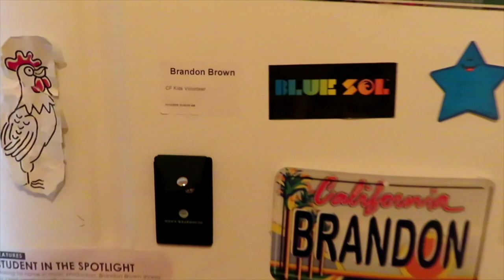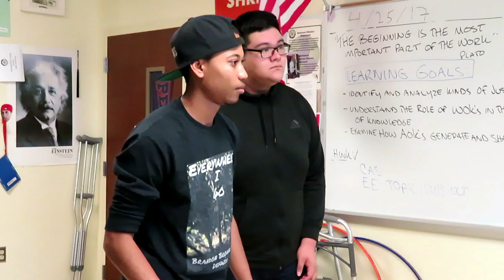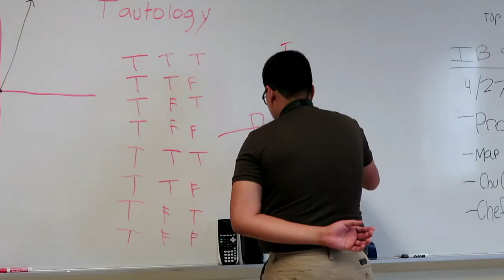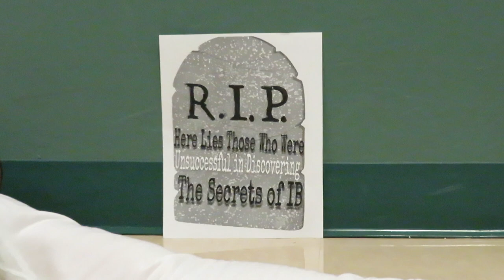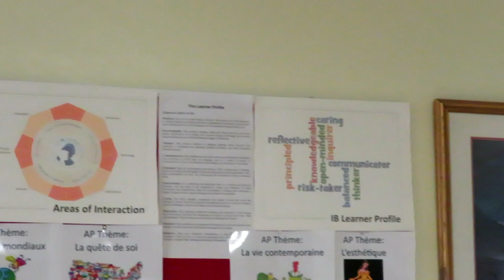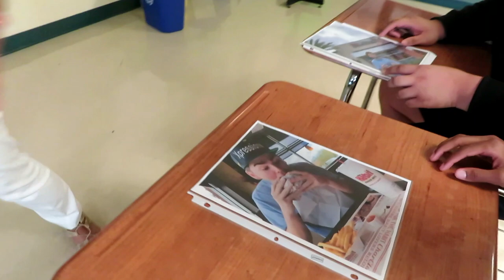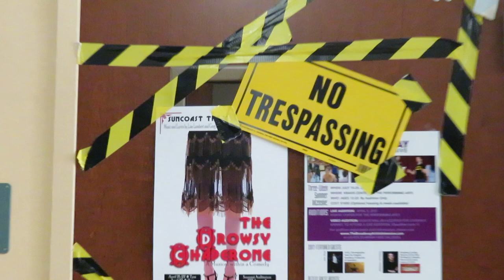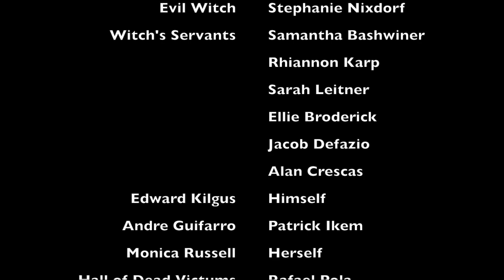The Journey: Senior IB Movie 2017 (Official) - Suncoast Community High School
Senior IB Movie for the class of 2017!

Have you ever wondered:  "whats the meaning of IB...?"